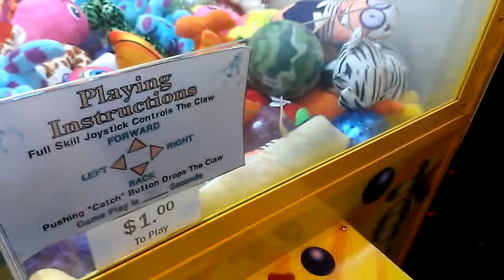JOURNEY TO THE ALTAMONT CLAW MACHINE EPISODE 28 YOU GOT HIM?! YUP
THIS WAS FILMED YESTERDAY EVENING AT JOES PIZZA IN ALTAMONT ILLINOIS HERE I RETURN TO THE TOY CHEST CLAW MACHINE